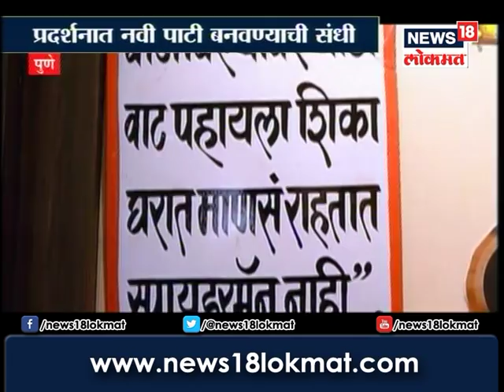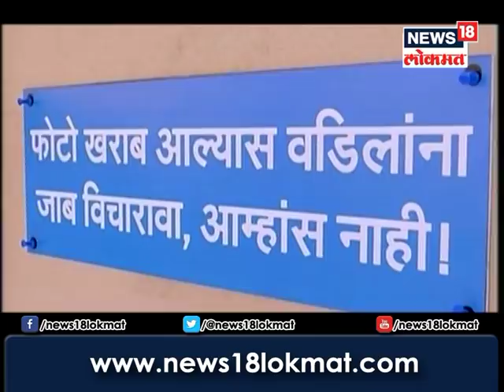होय मंडळी,पुण्यात भरलंय जगभरात लोकप्रिय असलेल्या पुणेरी पाट्यांचं प्रदर्शन